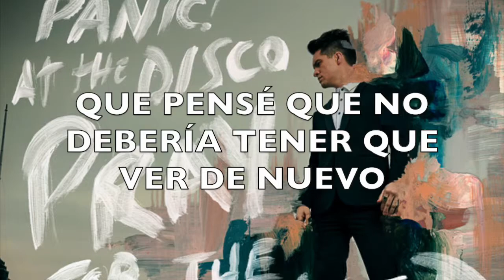Panic! At The Disco-The Overpass sub. español